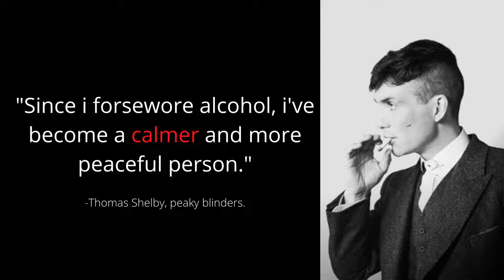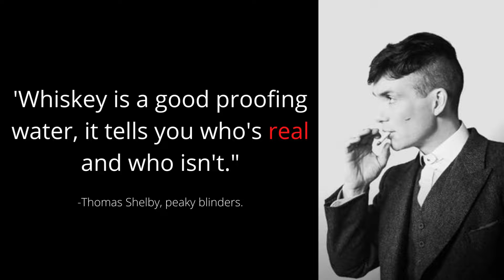Tommy Shelby Quotes| Peaky Blinders| Life Lessons| Dialogues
Thomas Michael Shelby OBE DCM MM MP is a fictional character and the main protagonist in the British period crime drama Peaky Blinders. He is played by Irish actor Cillian Murphy, who has won an Irish Film & Television Award and National Television Award for his portrayal of Shelby.
For his portrayal of Tommy Shelby, Murphy has received widespread critical acclaim and won the Irish Film & Television Academy in 2018 for Best Actor in a Lead Role in Drama.In 2020, Murphy was awarded a National Television Award for Best Drama Performance for the same role, beating the likes of Jodie Comer and Idris Elba to the award.

We hope you enjoyed this Savage And Inspiring Quotes/Dialogues by Tommy Shelby-Peaky Blinders a lot of work has been put into it.